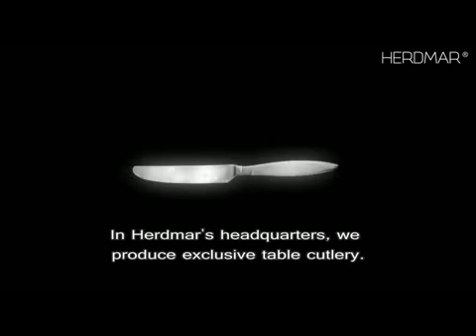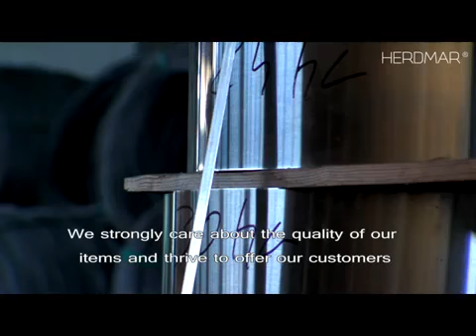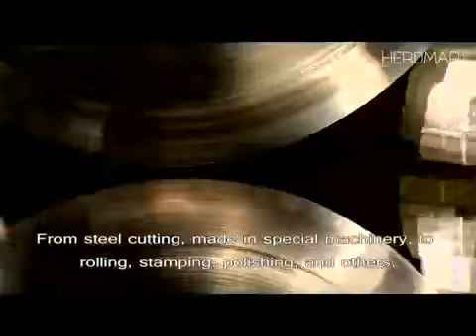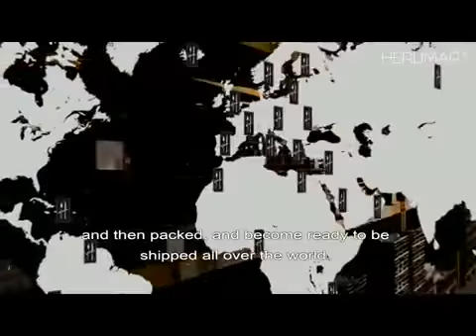Прибори за сервиране и хранене HERDMAR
Всички прибори от марката Herdmar са произведени от висококачествена неръждаема стомана, съгласно най-съвременните изисквания за производство на прибори и под строг контрол на качеството.
При правилна употреба и грижлива поддръжка, Вашите прибори Herdmar ще останат блестящи, полирани и в добро състояние за дълго време.